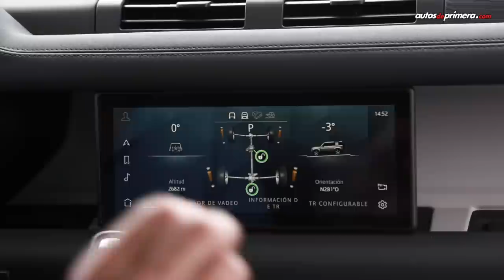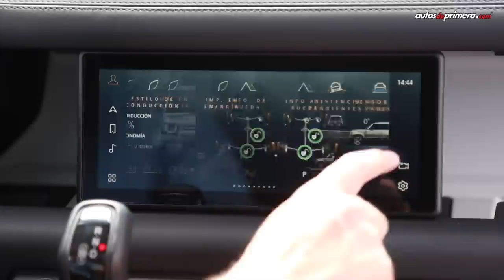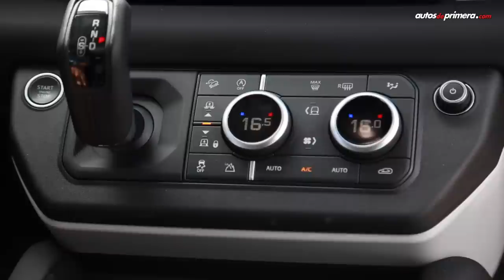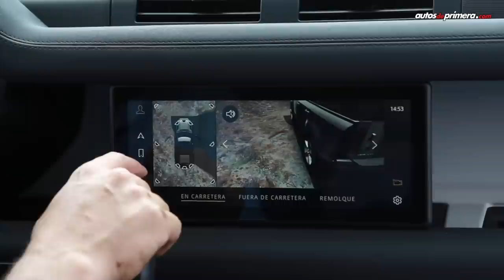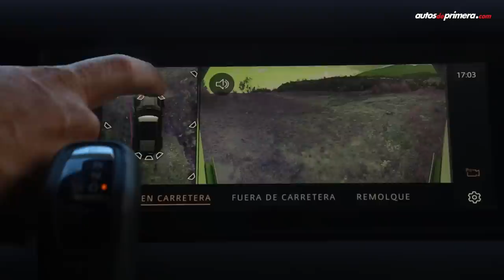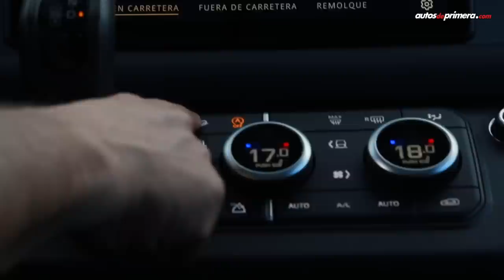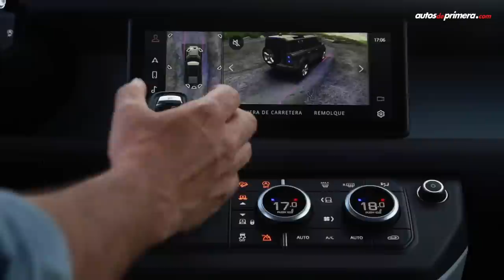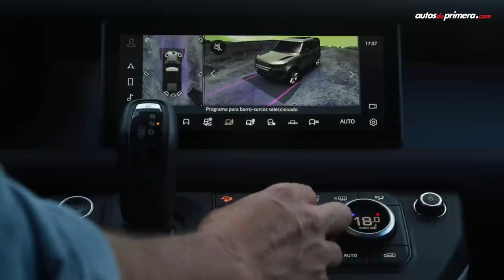Land Rover Defender 110 🔥 OUFFF... ¡TREMENDA CAMIONETA! 🔥 Prueba - Reseña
Land Rover Defender 110, probamos a fondo uno de los autos mas esperados del año por todos los amantes del 4x4. La nueva Land Rover Defender llega inicialmente en versión 110 (5 puertas). Con el nuevo Defender 110 renace una leyenda. ¿Qué les parece la nueva Land Rover Defender 110 2021? ¿Les gustó la nueva generación de la 2022 Land Rover Defender? ⬇⬇⬇

Precios Nueva Land Rover Defender (octubre 2020):
• Defender 110 D240 S Diésel: $290‘900.000 (USD 76.904)
• Defender 110 D240 First Edition Diésel: $330‘900.000 (USD 87.478) *video*
• Defender 110 P400 MHEV First Edition Gasolina: $370’900.000 (USD 98.053)

Resumen del vídeo: ⬇️
0:28 Introducción
1:12 Diseño Exterior
2:53 Dimensiones / Medidas
3:15 Suspensión neumática
4:03 Diseño Interior
6:07 Cámara en espejo retrovisor
6:51 Sillas de atrás
7:48 Tercera fila de asientos
8:41 Equipo adicional
9:31 Equipamiento en Seguridad
10:18 Cámara Surround
10:32 Motor
11:28 Desempeño Off Road
17:36 Aceleración 0-100 km/h
18:25 Precio de lanzamiento